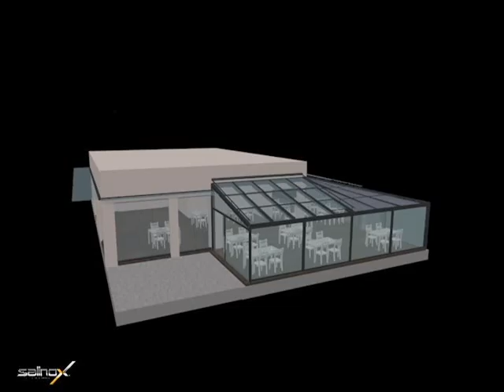3d animation glass construction